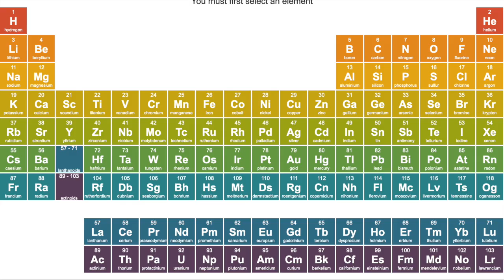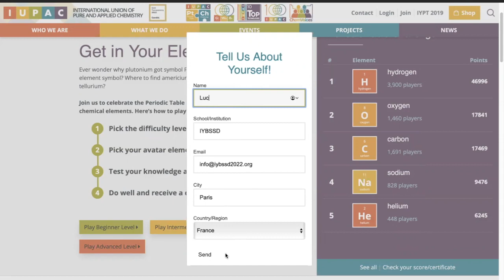Periodic Table Challenge presentation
Presentation of the special edition of the Periodic Table Challenge at the occasion of the 24-hour IYBSSD event, 5-6 June 2023.